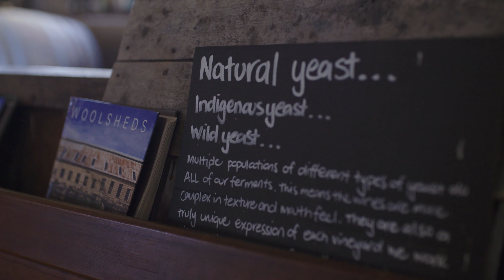Bellwether Wines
Located in Coonawarra, South Australia
Shot for Tourism Australia, NECI Project